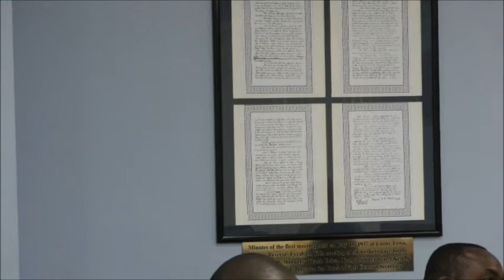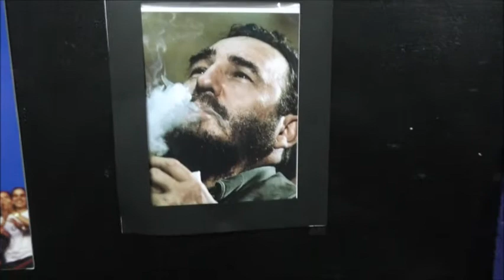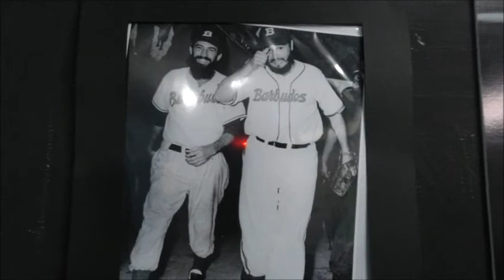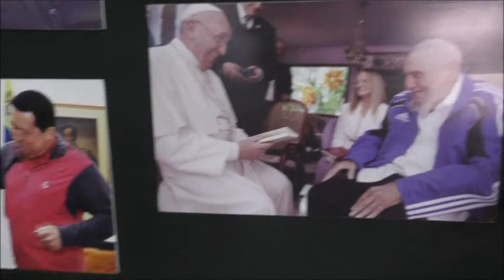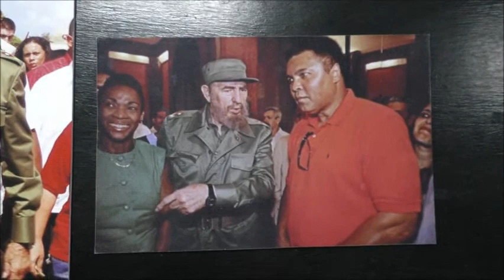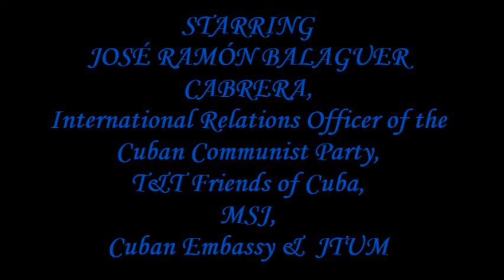Oilfields Workers Trade Union ... The Life of Fidel Castro Pt # 2